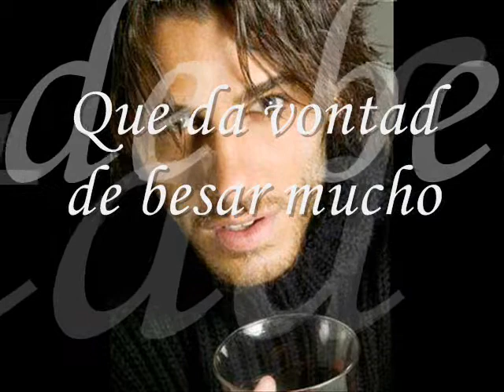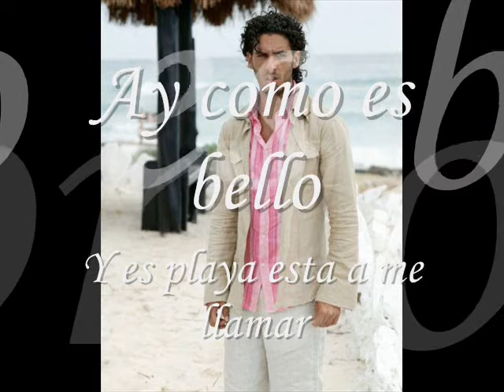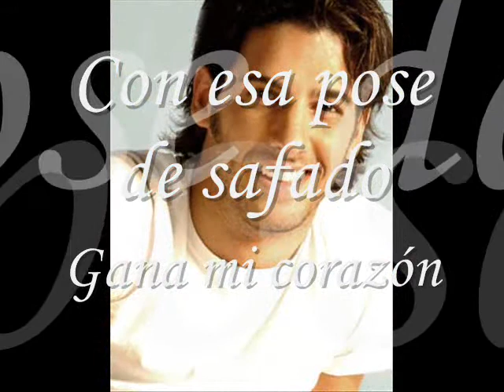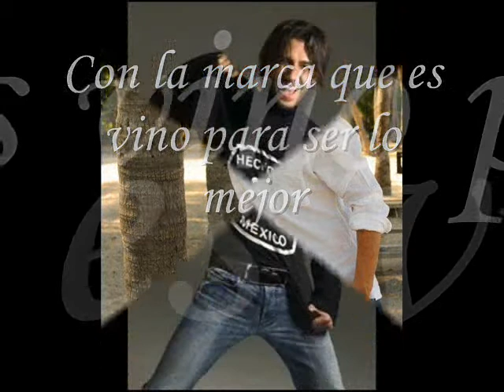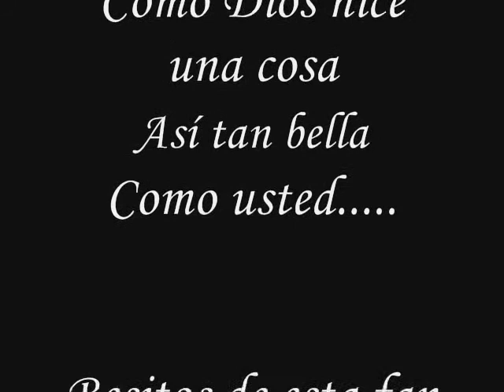Erick Elias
Para lo bello Actor Erick Elias